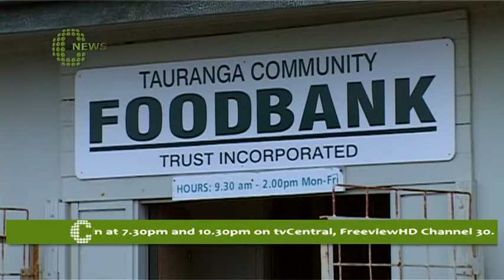Central News Monday 9 December 2013